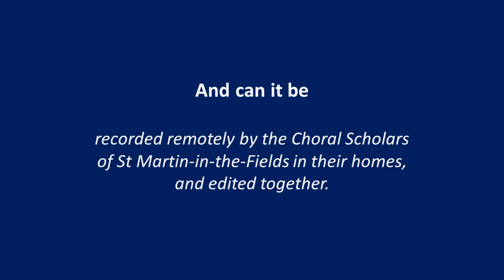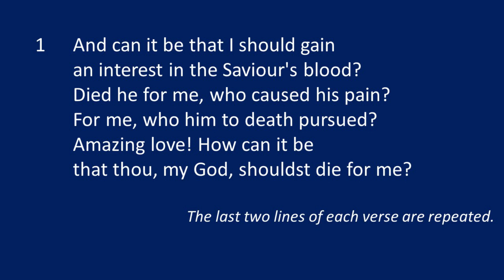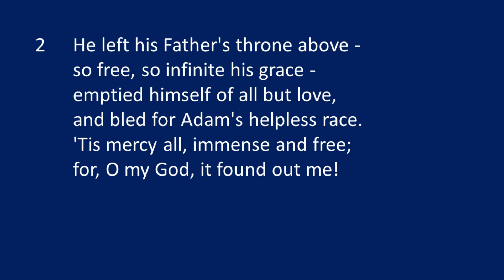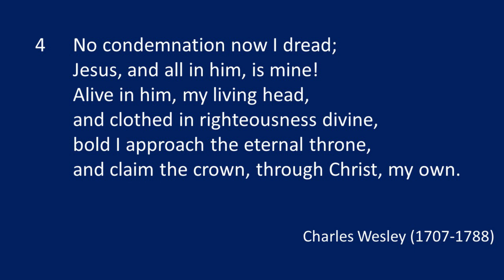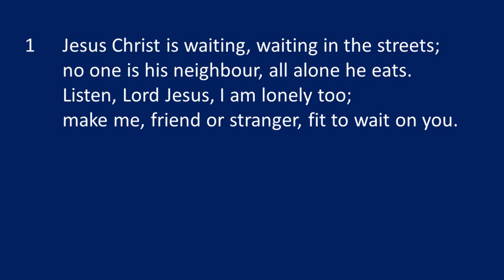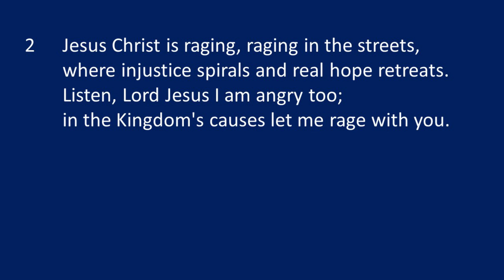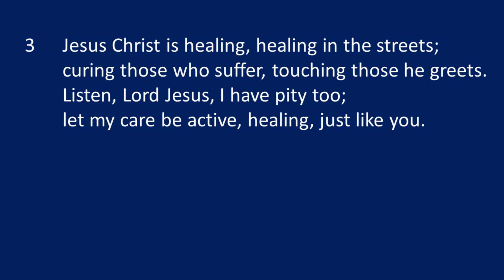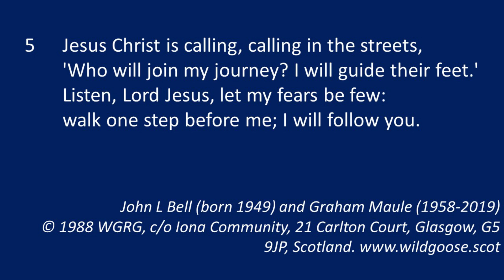Hymns and music for 28th June